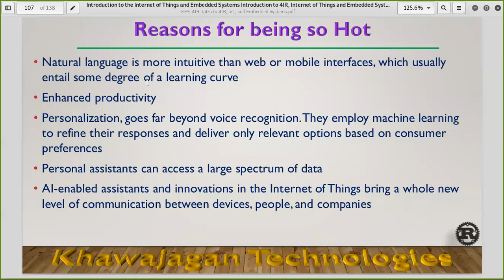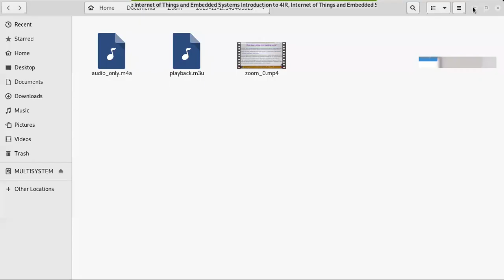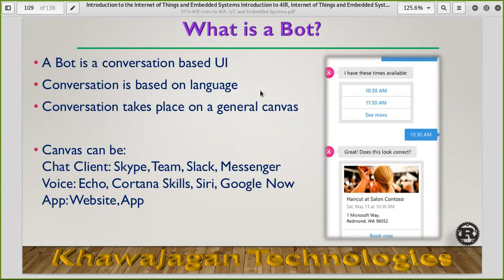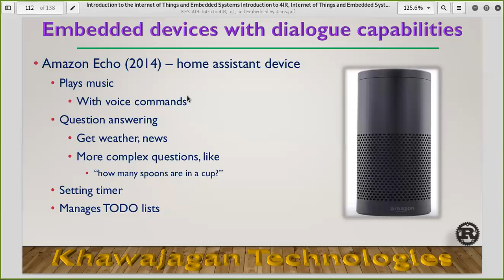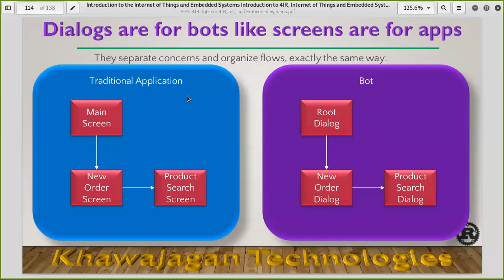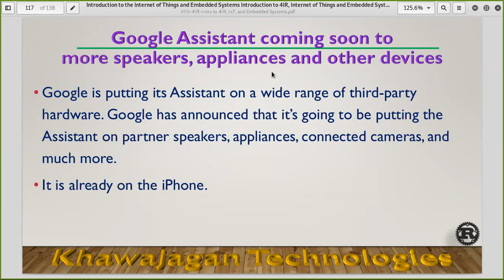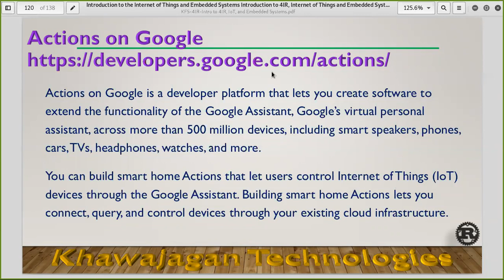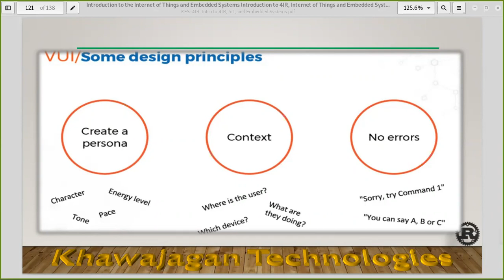4th Industrial Revolution - Lecture 06 Part 02